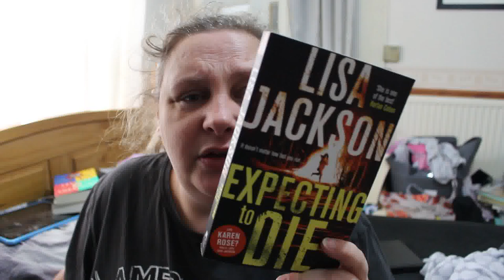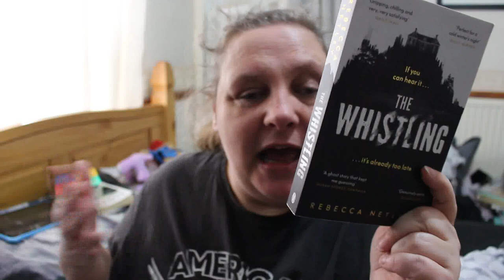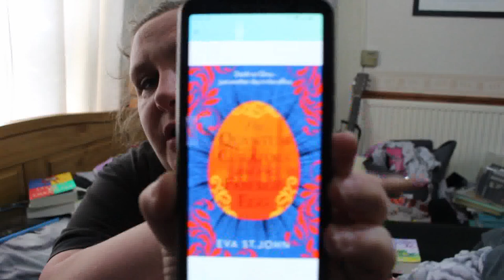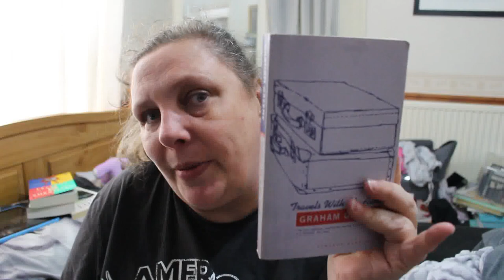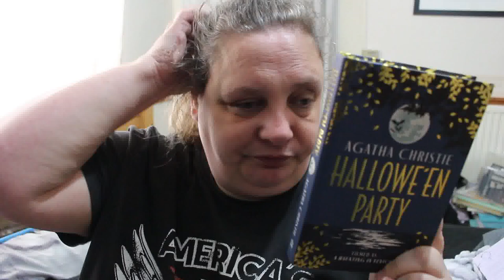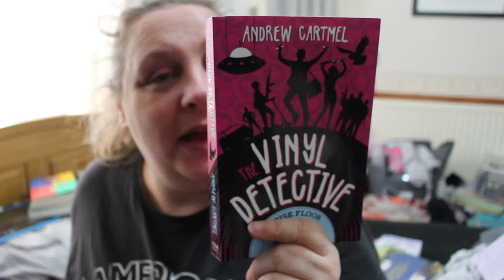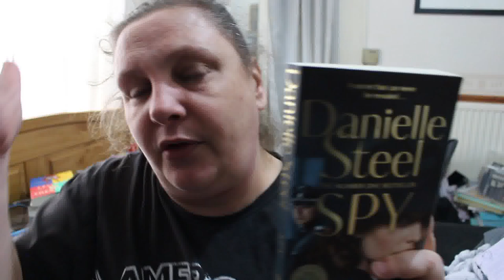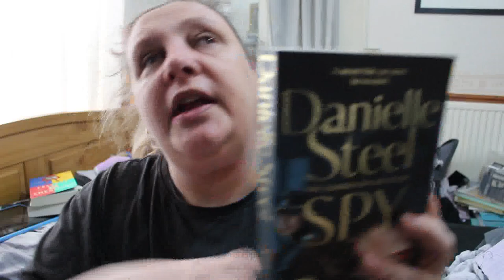March Reading wrap Up